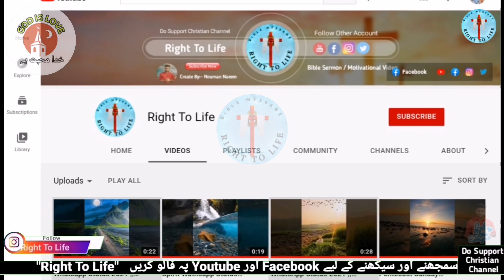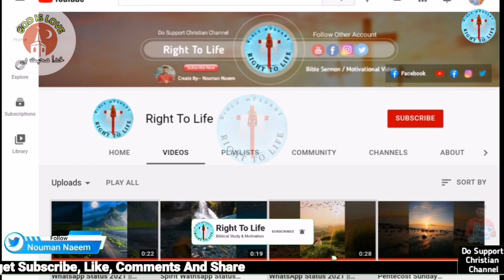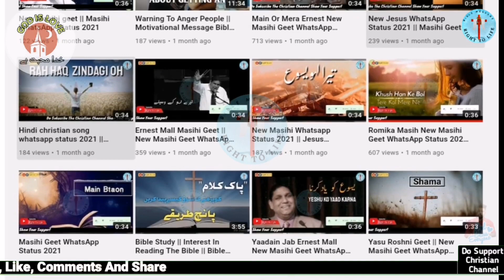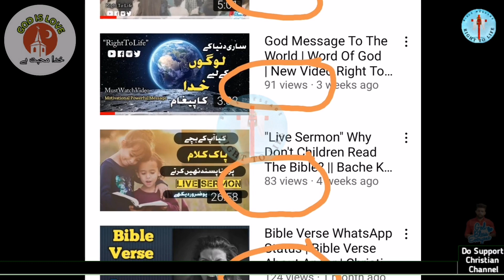Do you want to know the secrets of the Bible?